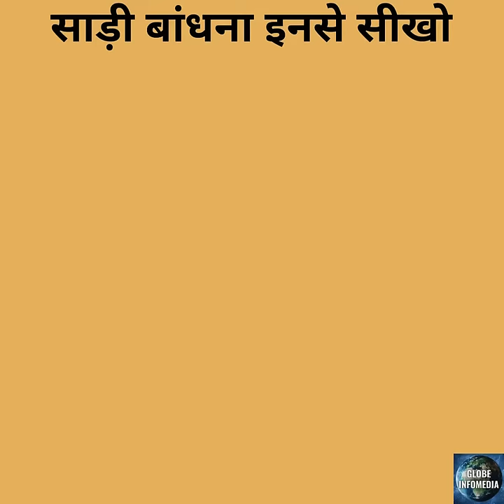who is Dolly Jain ?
This video is about professional saree draper- Dolly Jain. She is known for variety of saree draping ideas. She is also draping sarees of famous actresses .